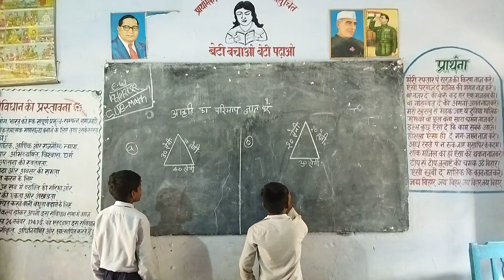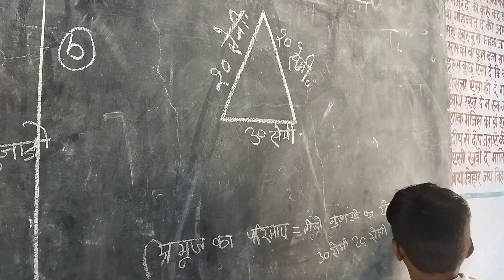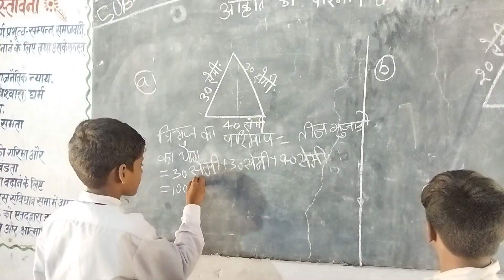त्रिभुज का परिमाप//गणित कौशल//कक्षा पाँच के बच्चे🥰🥰